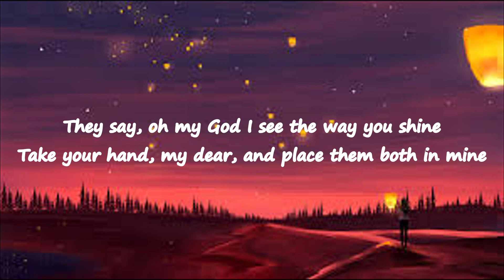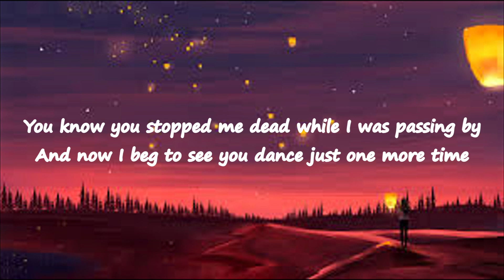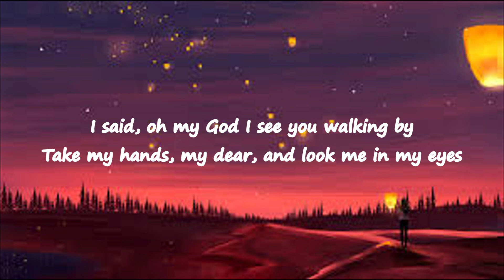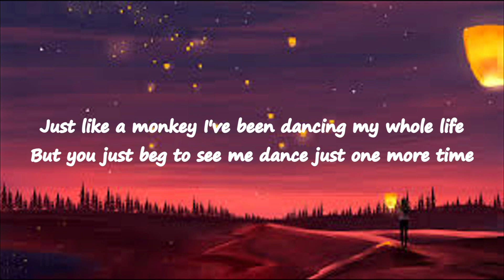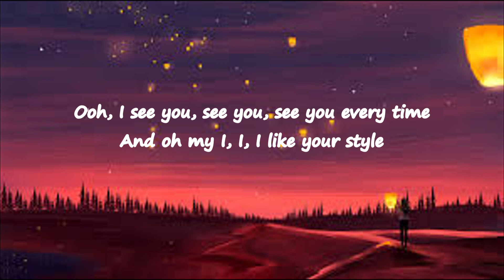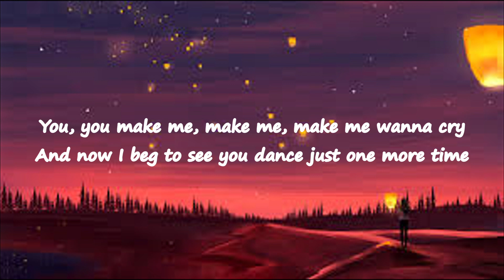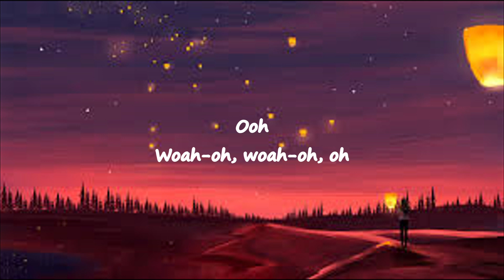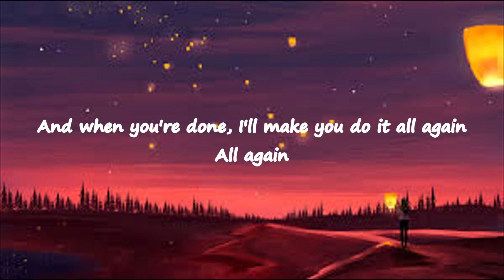tones and I - dance monkey (Lyrics)